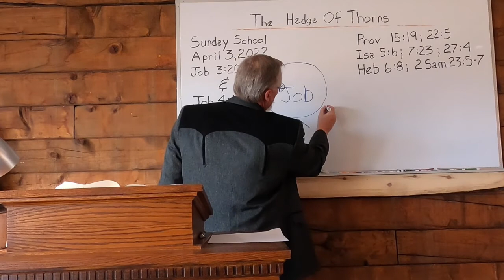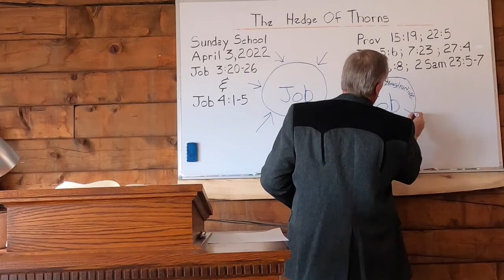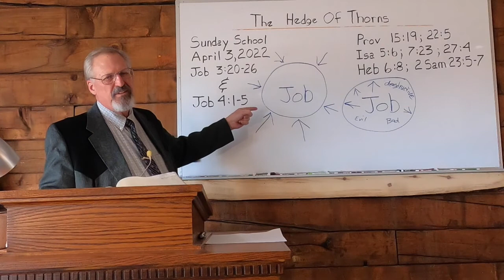The Hedge of Thorns, Pastor Day of Bible Believer's Community Church